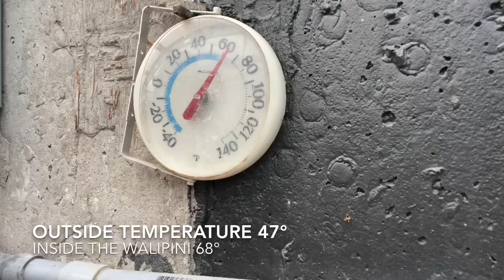Releasing hundreds of ladybugs in the WALIPINI / UNDERGROUND GREENHOUSE. Planting SEEDS early!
Today I released hundreds of ladybugs into the underground greenhouse aka Walipini to get the aphids under control. I also planted loads of seeds in the Walipini to make sure we have plenty of plants producing this year. I also planted well over 100 peas outside in the garden boxes today. I’m expecting my best year ever in the garden and you can bet I won't be moving the plants to the garden too early this year. Last year I waited more than a week after mothers day & my plants still got destroyed.

If you're looking for Fun & Exciting things to do in Utah, be sure to check out my Adventure Channel.
Adventuretainment TV. Here's a link to that channel -

If you want to know what it's like to live in Eagle Mountain click this